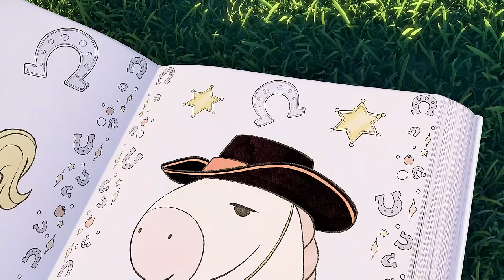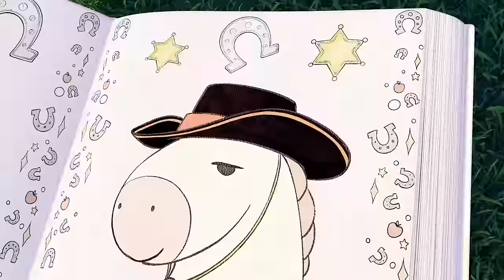SUNNY BUNNIES SING ALONG - BUBBLEGUM SHIP SONG | Cartoons for Kids